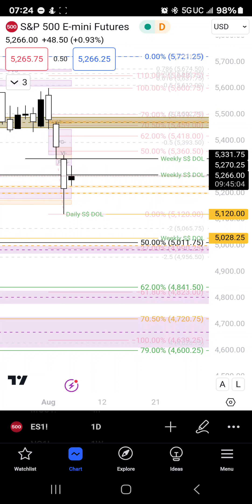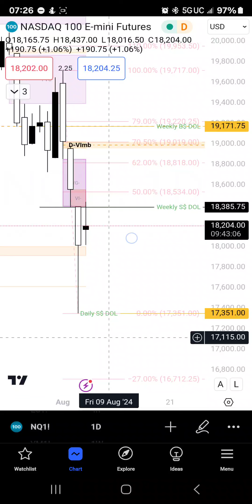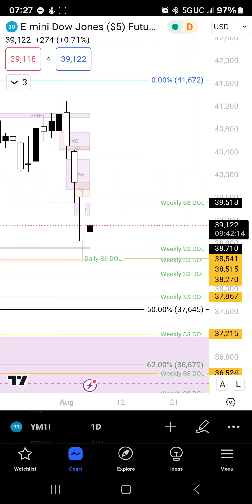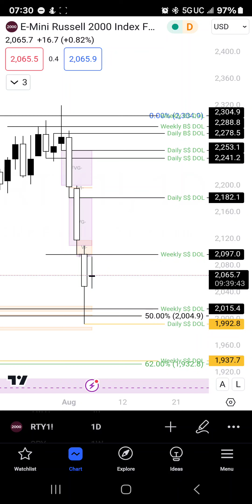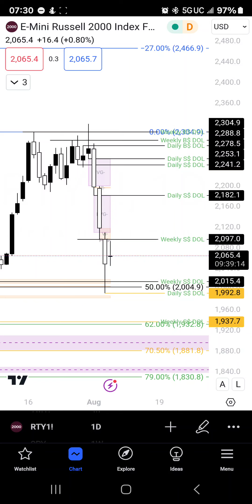$ES1 $NQ1 $YM1 $RTY1 Daily Analysis Update: August 6TH 1014